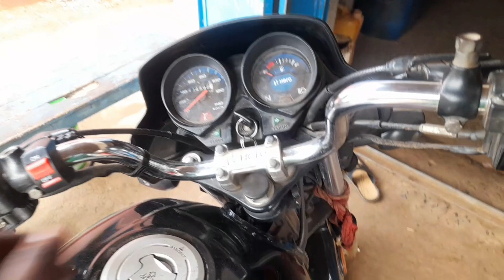Hf deluxe bs6 clutch plate change//How to bike clutch plate problem solve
how to bike clutch plate problem solve and check

hf deluxe bs6 clutch plate change
 hf deluxe bs6 clutch plate change and